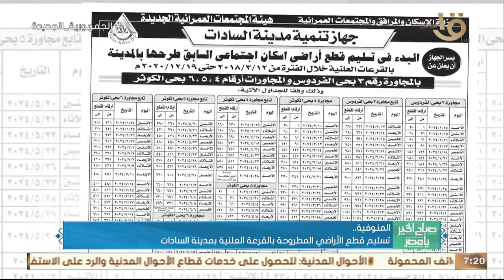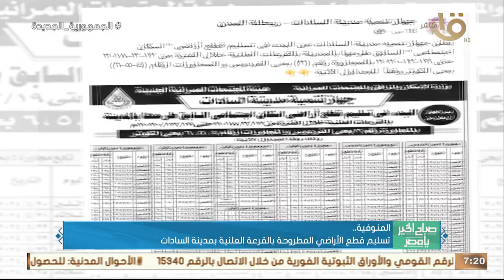حدث بالأمس.. الرئيس السيسي ناقش مع ماكرون الوضع بغـ ـزة وأكد الرئيسان على أهمية تجنب توسع الصراع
صباح الخير يا مصر | حدث بالأمس.. الرئيس السيسي ناقش مع ماكرون الوضع بغـ ـزة وأكد الرئيسان على أهمية تجنب توسع الصراع